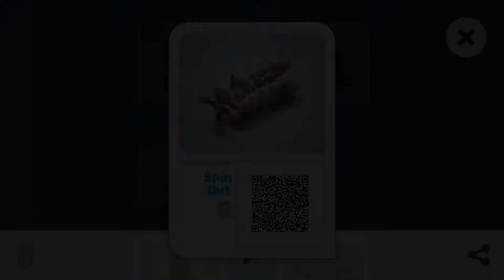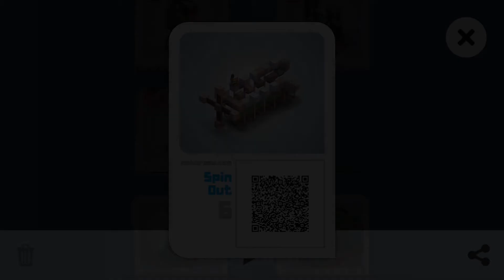Mekorama | 3D Puzzle Game #2 | Cute Little Games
About the Game:

Mekorama: Help a tiny robot stumble home through 50 puzzling mechanical dioramas.

- Relaxing gameplay
- Charming robots
- Collectible level cards
- Diorama maker